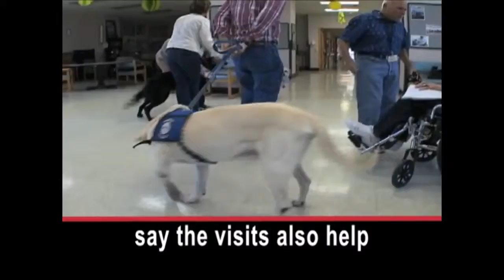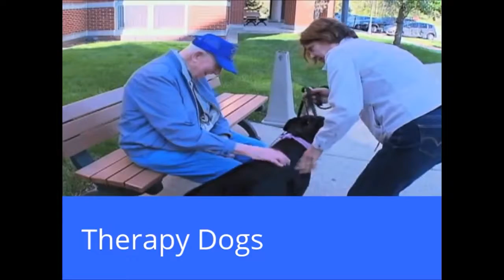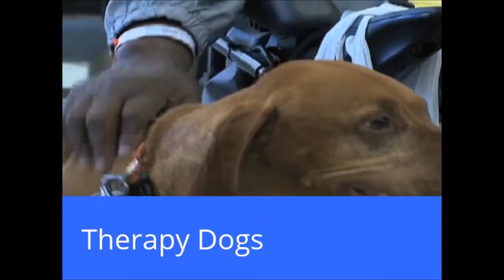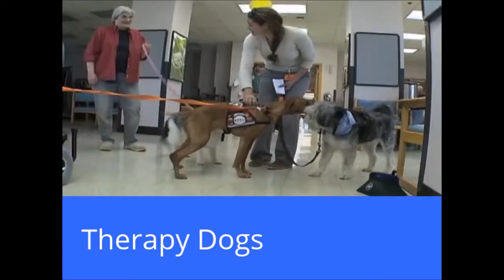Therapy Dogs - Story with Subtitles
A dog is a man's best friend. Therapy dogs can make a real difference in the lives of the people they help. Watch this story to learn about the healing effect these wonderful animals have on people.